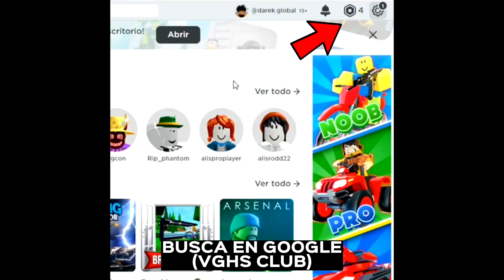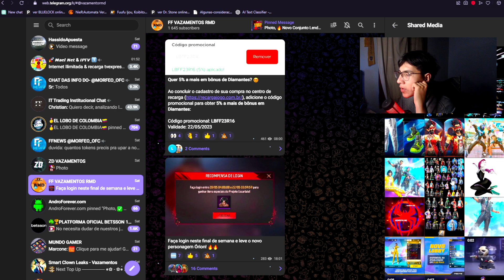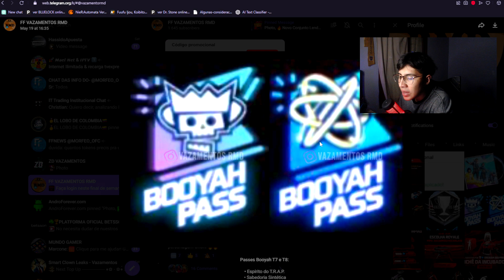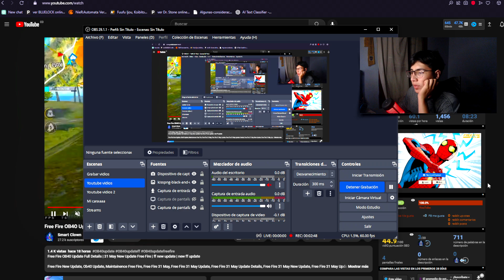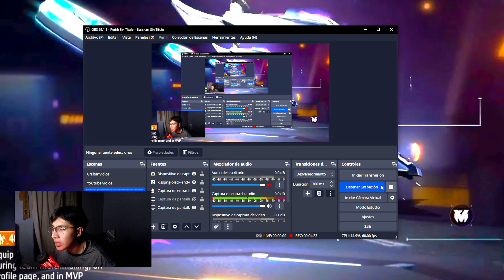🔥NUEVOS PASES BOOYAH JULIO y AGOSTO 2023! NOVEDADES DE LA ACTUALIZACIÓN 😱 Agenda Semanal free fire